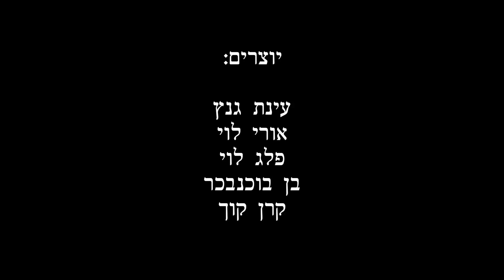שני חדרים תמימים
וידאודאנס לשיר "שני חדרים תמימים" מתוך הספר "עד תקרת הבית"
טקסט ובימוי: קרן קוך
ריקוד: עינת גנץ
צילום: אורי לוי
עריכה: פלג לוי
ניצב/  נער מים ותומך: בן בוכנבכר
מוסיקה: Fred Frith / Henry Kaiser – Three Languages
Peter Gabriel- With This Love